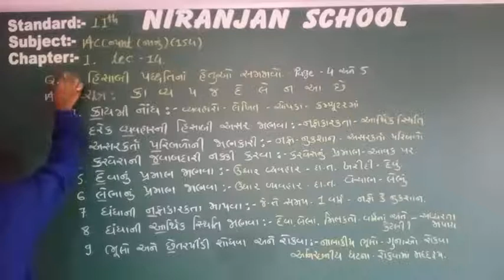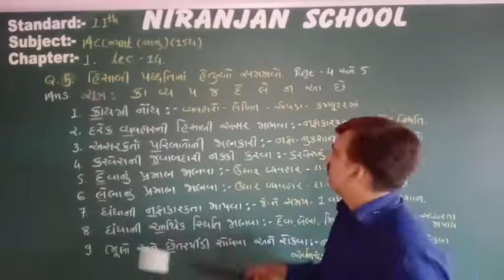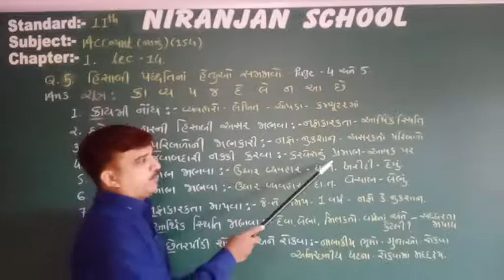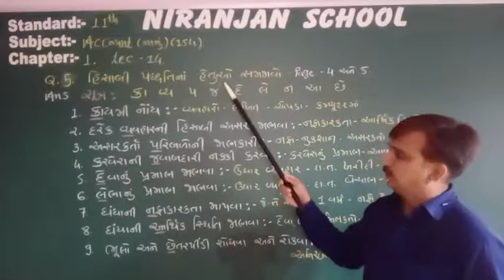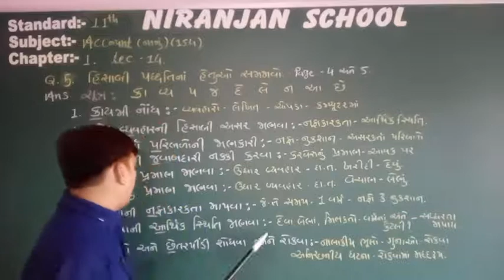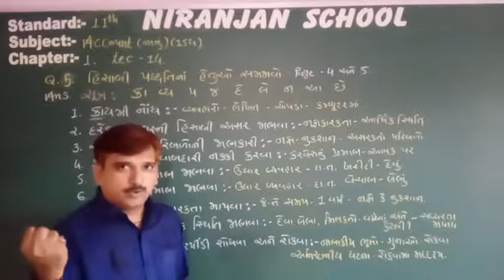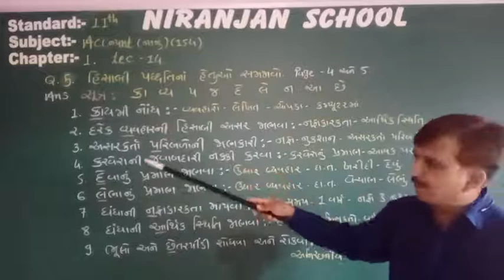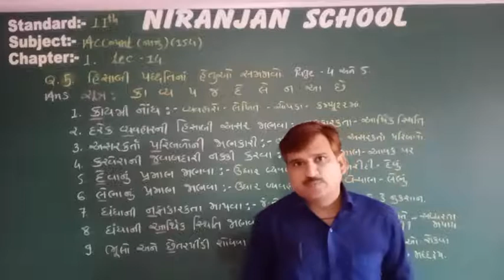|| STD - 11 || ACCOUNT || Ch - 1 || L - 14 || NIRANJAN SCHOOL ||